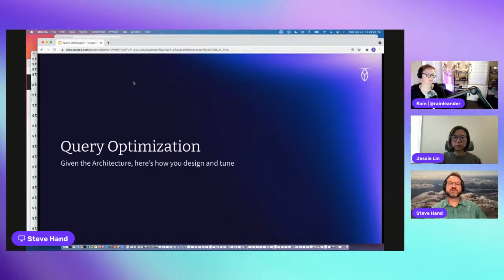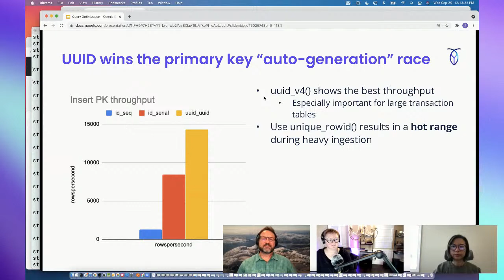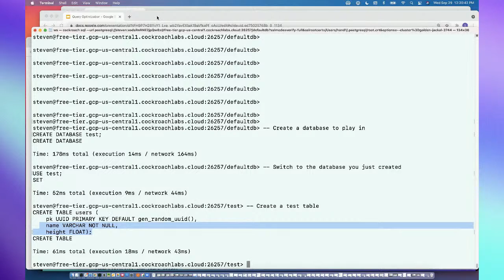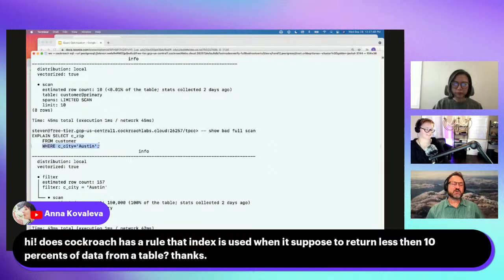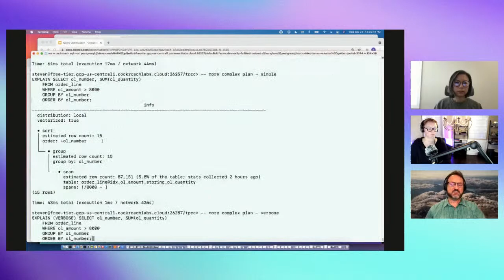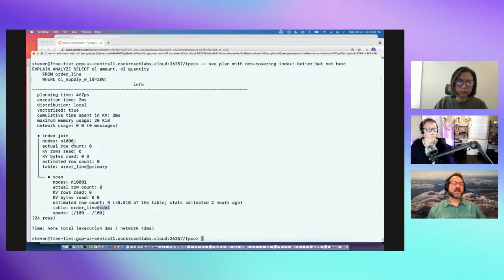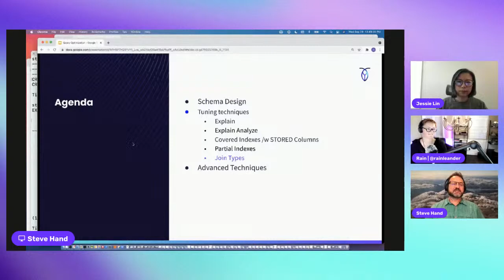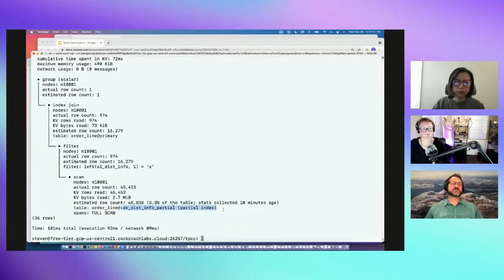Developing with CockroachDB: SQL Query Optimizations for Speed & Efficiency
This is a hands-on-keyboard live lab session in which Steven Hand & Rain Leander are going to demonstrate various ways to optimize your SQL queries for speed in some cases and cost/efficiency in other cases. They'll show you how to monitor query performance, what to look for (and where to look) and then they'll give you some different best practices for fixing queries that are behaving poorly.

00:00 Introduction to Developing with CockroachDB
18:00 The Live Demo Begins
18:01 Link to the live lab
19:20 How to use Primary Keys with CockroachDB
21:00 Insert multiple rows with one SQL Statement
21:30 Giving data to CockroachDB
26:45 When is an index in CockroachDB used or not used?
29:30 Demo of fixing a bad query in which an index is used
30:35 Why you see a join when only one table is present in CockroachDB
31:30 Looking at the indexes in a table in CockroachDB (indexes are defined on multiple columns)
32:30 Pulling up a table definition in CockroachDB
35:00 How to do EXPLAIN ANALYZE in CockroachDB
38:00 EXPLAIN a query that does not have an index
39:50 EXPLAIN ANALYZE with a SELECT plan
41:10 How to add a covering index
42:40 how to remove an index scan
43:45 How to performance testing with CockroachDB
44:30 What is cardinality?
45:50 Code audit best practices
48:50 What are Join Methods in relational databases?

There will be an Office Hours session to accompany this stream where Rain & Co. answer any questions about CockroachDB and Query Optimization